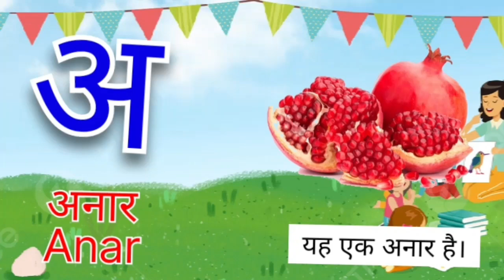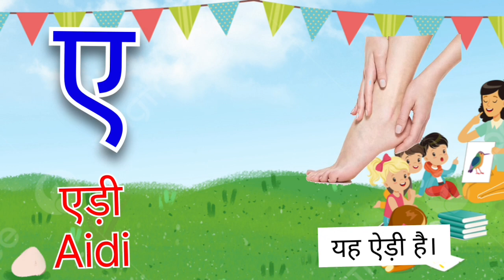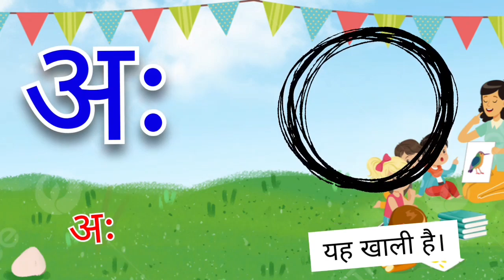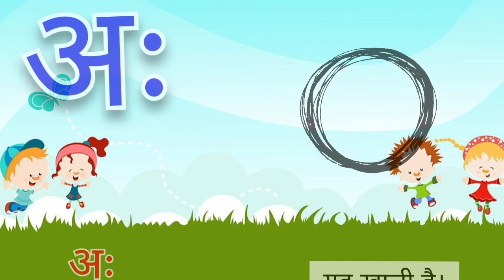Hindi Varnamala | Swar Vyanjan | क से ज्ञ तक | क से कबूतर ख से खरगोश | Chuchu Kids Tv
In this video we will learn Hindi varnamala swar vyanjan, varanmala of hindi helps in learning basic hindi and hindi words for kids. this video includes hindi alphabet and related hindi alphabet words. Hindi aksharmala ki madad se hum bohot se hindi shabd bana sakte hai jaise english me abcd alphabet hota hai vaise hi hindi me varnmala hote hai jiski madad se hum hindi words banate hai. hope you like our hindi alphabet video क से ज्ञ तक as this is an animated videos for kids its catchy
and also includes video clips for better understanding for kids